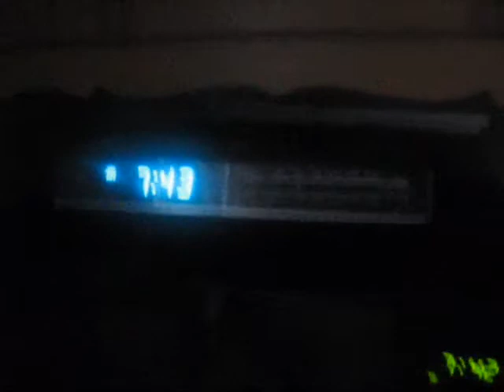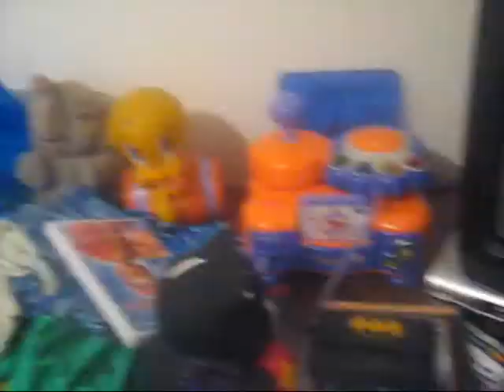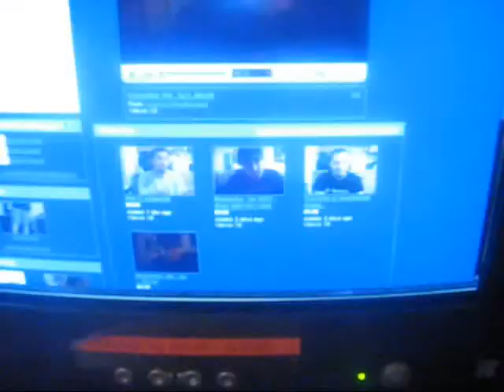Nov. 5th: The first day of snow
Vance wakes up to find out that its snowing outside and the grand tour of the apartment. Now just realizing that I forgot to put in what I actually wanted to talk about... In this vid. Also my hoodie says have a mellow day on it... Yeah, I'm not having one. Sorry for how long this is...